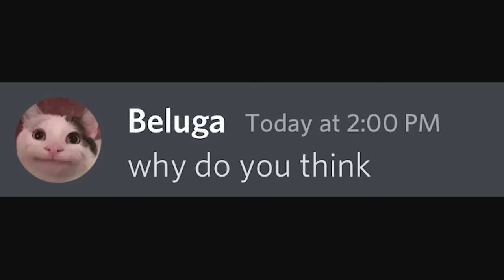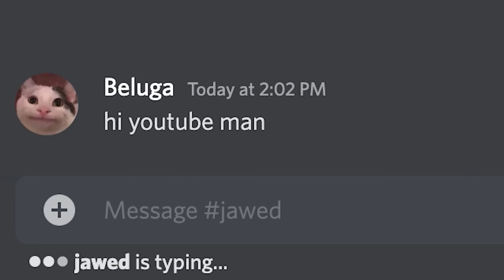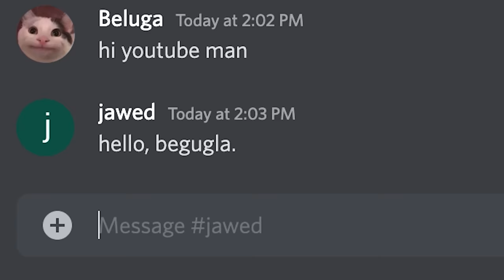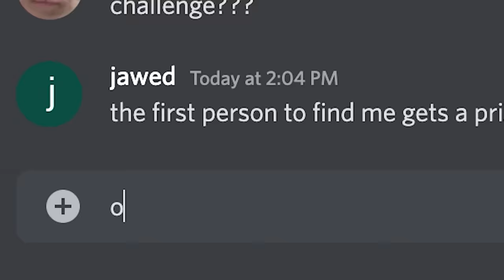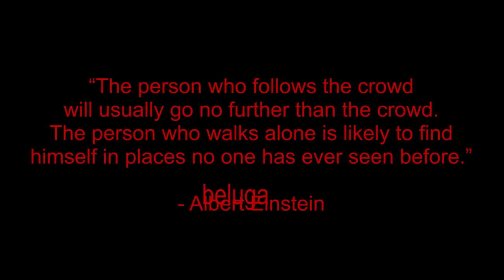The first video on Youtube...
Only 1% spot the secret message.